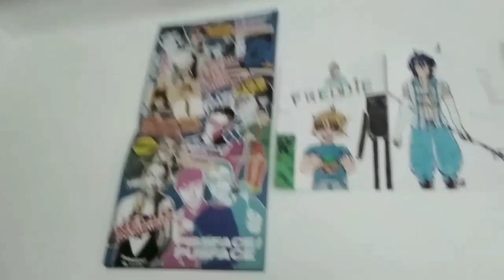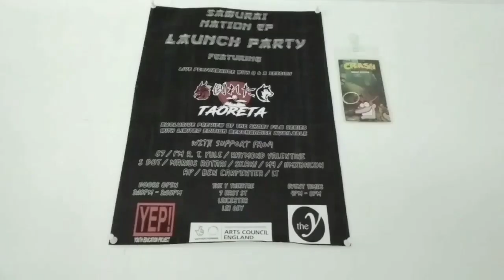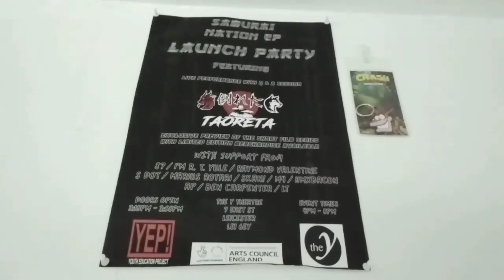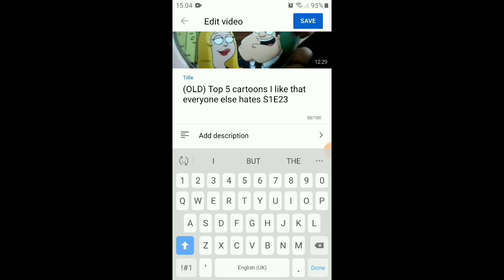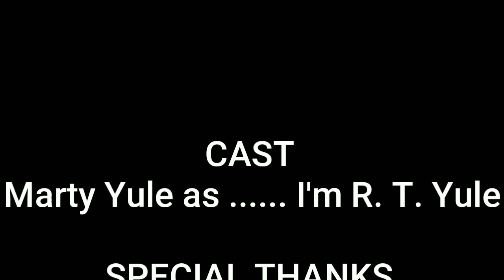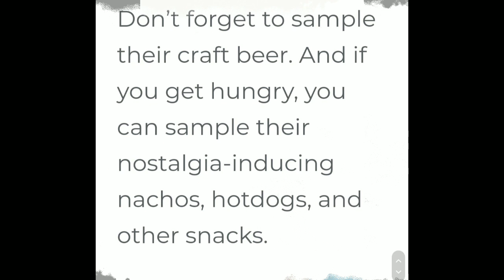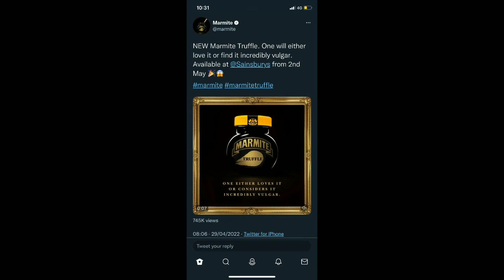(UPDATE) Uncovering the top 5 cartoons I like that everyone else hates🤔 S43E11